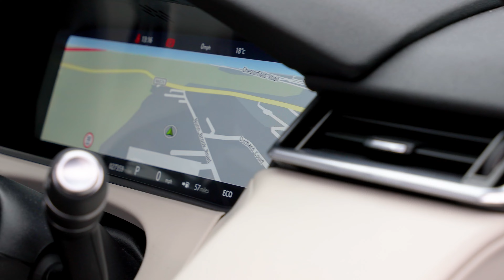Range Rover Velar Si6 R-Dynamic HSE | Auto 100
High Specification Si6 R-Dynamic HSE With Land Rover Main Dealer Service History, Finished In Aruba Gold With Light Oyster & Ebony Bi-Colour Leather Upholstery, 22" 9-Split Spoke Design Alloy Wheels In Black & Polished Finish, Sliding Panoramic Sunroof, Black Exterior Pack & Black Contrast Roof, Heated Steering Wheel, Privacy Glass, Meridian Surround Audio System, Adaptive Cruise Control, Satellite Navigation System With Bluetooth Connectivity, Apple CarPlay/Android Auto, Electrically Adjustable Memory Seats With Heating/Ventilation & Massage Functions, Rear Parking Camera, Front & Rear Parking Sensors & More. Here at Auto 100 we are an independent prestigious car reseller. We are based in the heart of England just off junction 28 of the M1 in Nottinghamshire. Established since 2002, we are a family run business and have a collective knowledge of over 100 years & all of our cars come with finance available, up to 24 months extended warranty and checked thoroughly for peace of mind buying.(U35223)@auto100_notts @auto100.